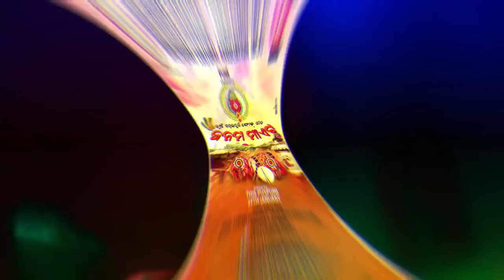Janam Maet (Subrat Dash) New Sambalpuri Folk Song l RKMedia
Track: Janam Maet
Singer: Subrat Dash
Lyrics: Ratan Kumar Pujhari
Producer: Biswa Meher
Genre: Folk
Language: Sambalpuri,
Category: Audio Song